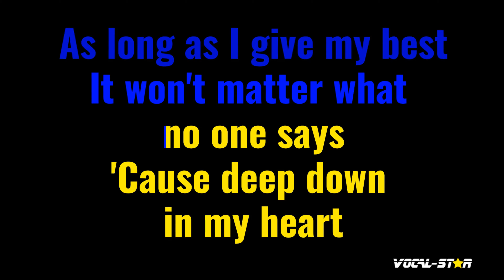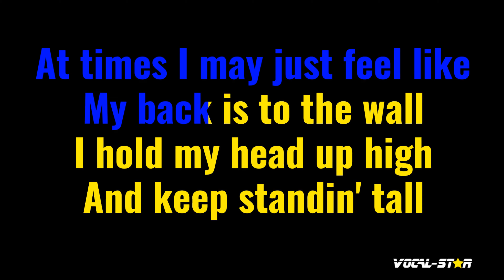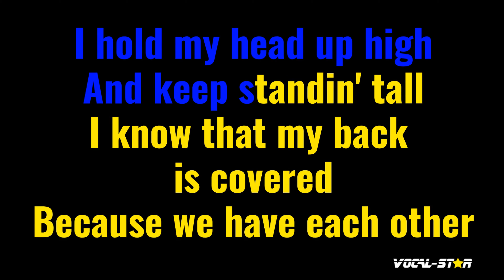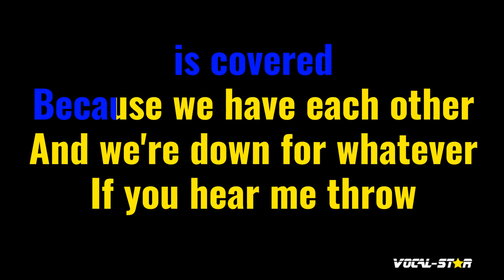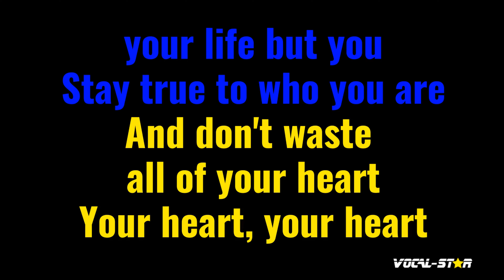Girl Power Karaoke | Cheetah Sisters (Disney) Karaoke Version (With Vocals)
Whether you're a long-time fan of Cheetah Sisters (Disney) or discovering their music for the first time, "Girl Power" instrumental version will have you dancing and singing along in no time. So grab the mic, hit play, and let the good times roll with this upbeat and infectious track. Belting out this amazing karaoke instrumental version will be incredibly fun!

00:00 Introduction
00:17 Start of Song
02:53 Next Song